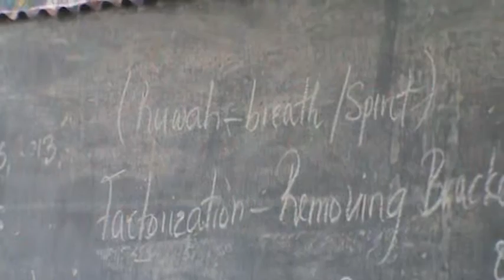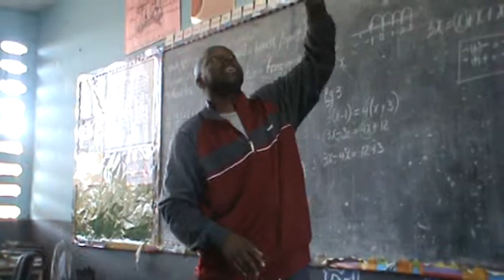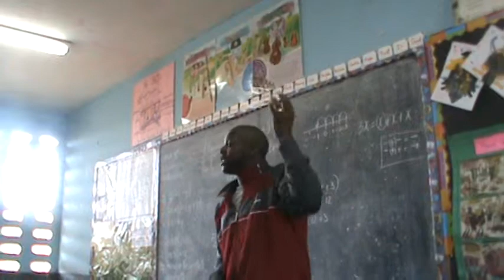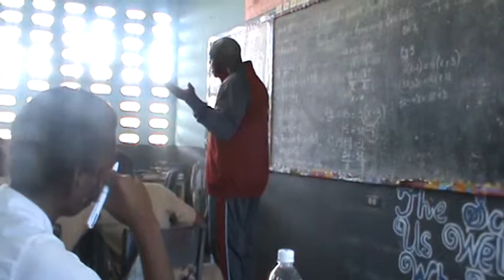Missions to Cockburn High Part 6